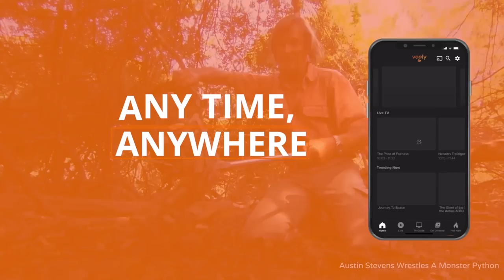My Mother In-Law Has Full Control of My Wedding | Wedding Wars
A happy couple must hand over total control of their wedding plans to one of their mothers, who will go head to head to win the chance to plan their son or daughter's wedding.

After a speedy courtship, and a birthday proposal, Krystalynn and Jin are determined to tie the knot. Host and wedding planner extraordinaire Gina Sole helps the couple get to the altar, with one condition: they need to hand over complete control of their wedding to one of their mothers.

From: In Law Wedding S1 E5

Content licensed from Cineflix to Little Dot Studios Network.